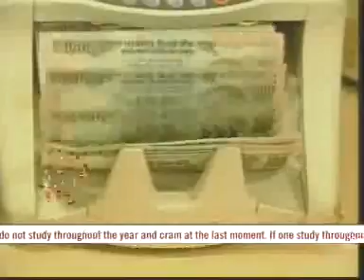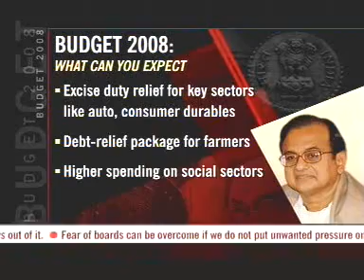Budget day: FM walks tightrope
All eyes are on Finance Minister P Chidambaram as he will present the fifth and last budget of the UPA government in the next few hours from now. The Harvard-trained minister will have to walk on a tightrope, as he has to spur growth and keep inflation in check. But economists say the challenges are growing with growth being the slowest in the last quarter in the past 2 years.